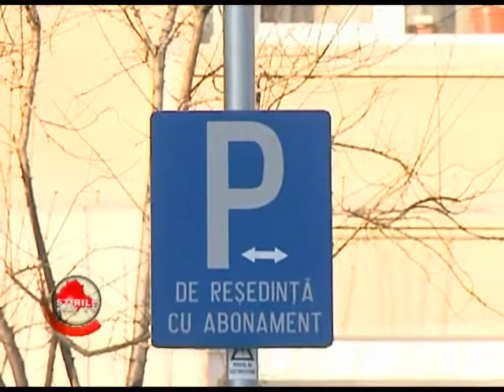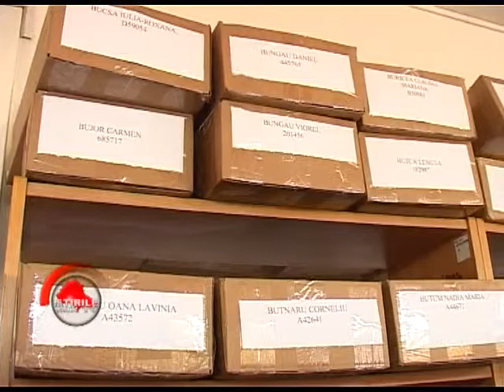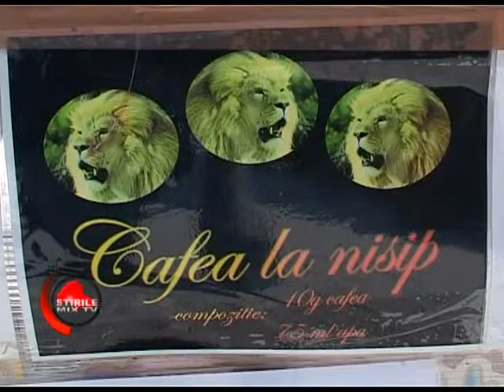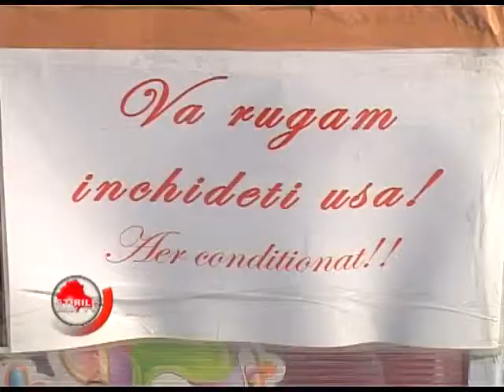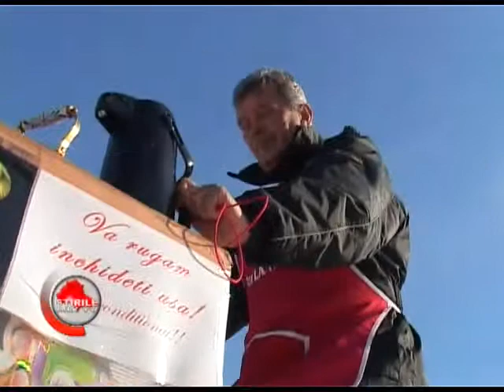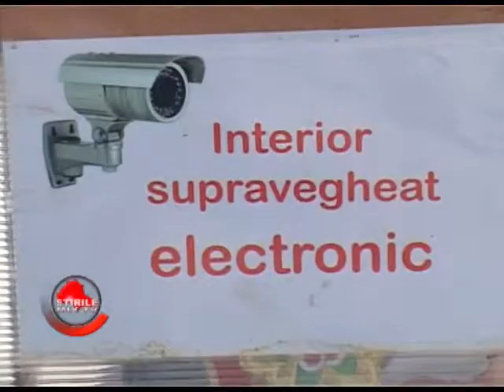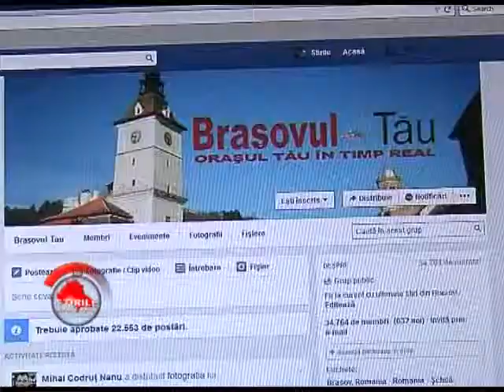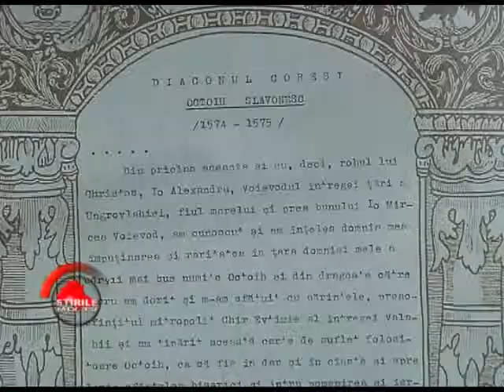Stirile MIXTV- 14 01 2015